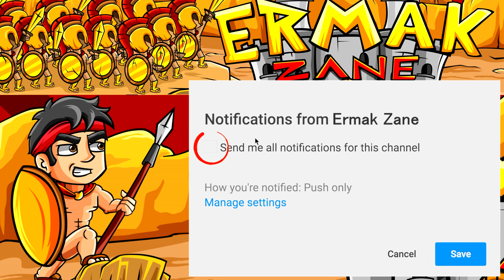INSEGUITO DA UN LEON LEGGENDARIO INVISIBILE!! — Brawl Stars ITA